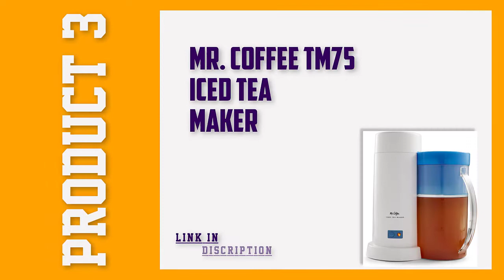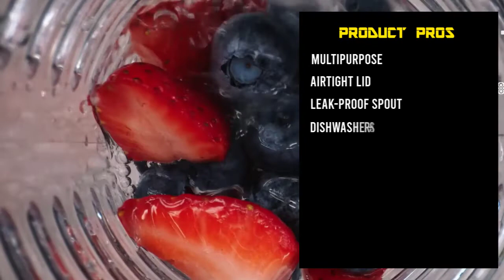Best Iced Tea Maker for Kitchen 2022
Are you looking for the Best Iced Tea Maker for Kitchen For Your Home? In this video, we take a look at six of the top Iced Tea Maker for Kitchen on the market and review them for you. Whether you're a beginner or an experienced, there's sure to be a Iced Tea Maker for Kitchen that's perfect for you. So what are you waiting for? Watch the video now and find the Best Iced Tea Maker for Kitchen for your needs!

"Links in below to pick the Best Iced Tea Maker for Kitchen In 2022"

0:00​​ - Introduction
0:51 - 5. ✅ Nostalgia CI3AQ Café 3-Quart Iced Coffee
2:02 - 4. ✅ Takeya Iced Tea Maker with Patented Flash Chill Technology
2:39 - 3. ✅ Mr. Coffee TM75 Iced Tea Maker, 1 EA, Blue
3:27 - 2. ✅ Mr. Coffee 2-in-1 Iced Tea Brewing System with Glass Pitcher
4:14 - 1. ✅ Primula Flavor-It Beverage System

 All above Best Iced Tea Maker for Kitchen in 2022 links are Applicable in USA, Canada, UK & Europe
➤ Don't forget to: